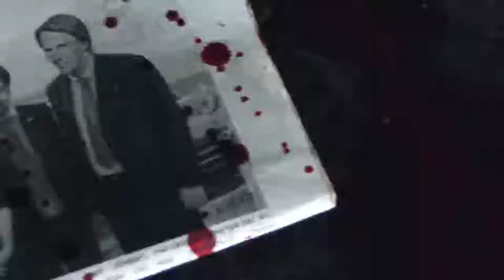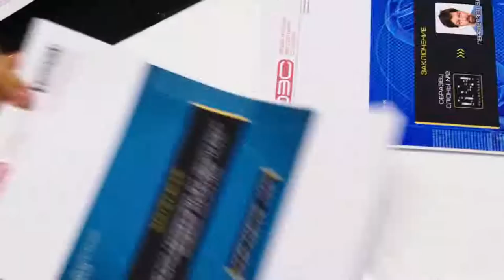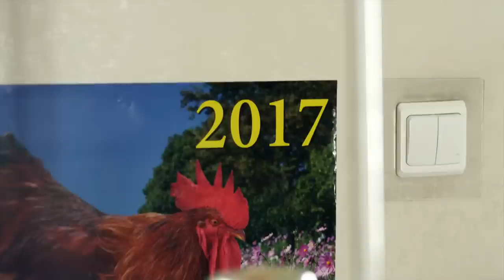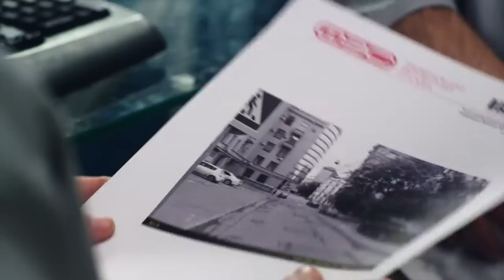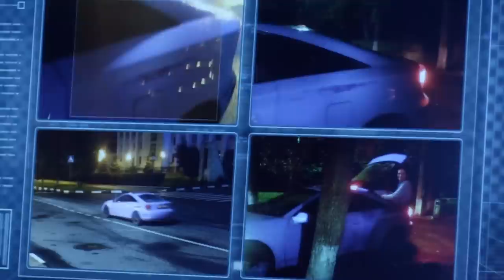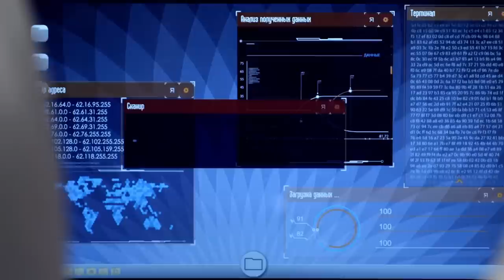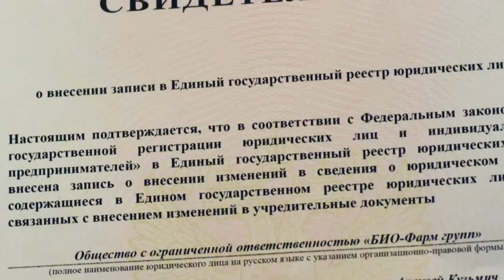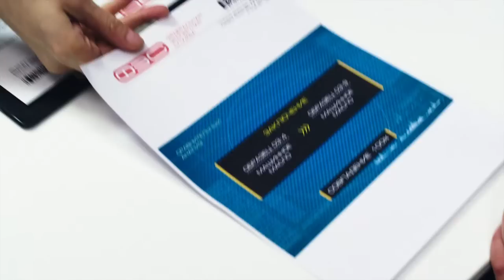След. 1658 серия - Кома | Криминальные сериалы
Учёный Переверзев был сбит машиной и впал в кому. Спустя ровно десять лет родственники нашли его мёртвым. Мать Переверзева уверена, что её сына убили. В качестве доказательства она демонстрирует полиции конфету.